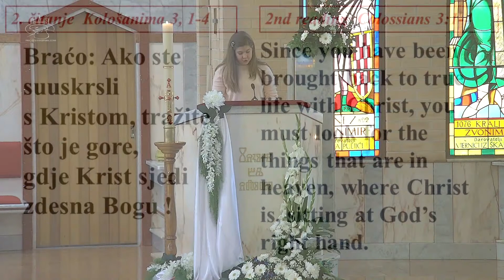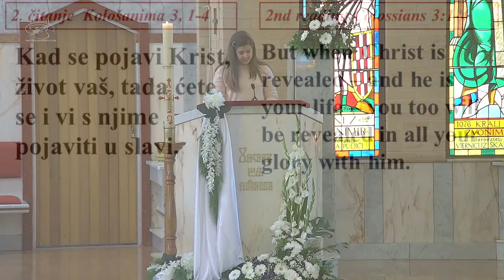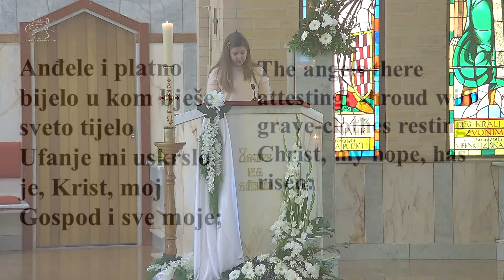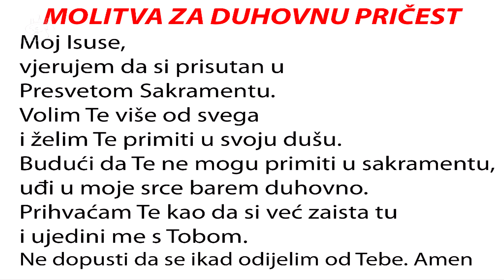PRIJENOS UŽIVO: Sv. Nikola Tavelic, St Johns Park